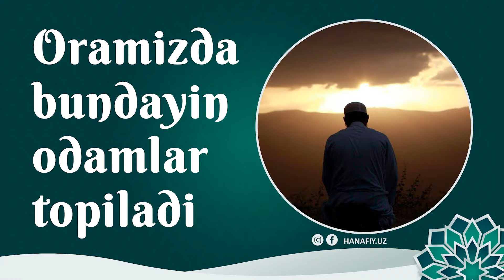Oramizda bundayin odamlar topiladi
🎙Ustoz Yahyo domla Ubaydulloh o'g'li

Va eslatgin. Albatta, eslatish mo’minlarga manfaat berur. [51:55]